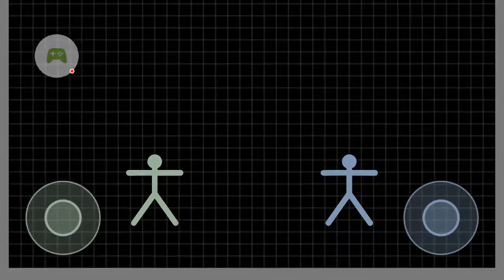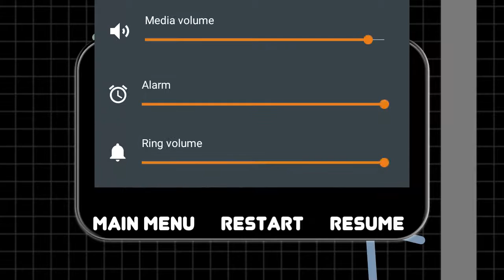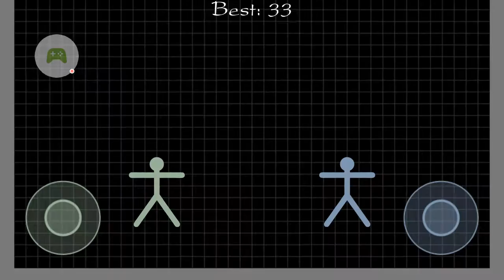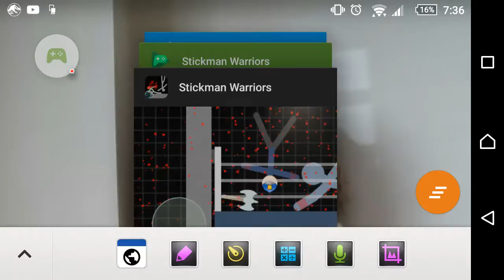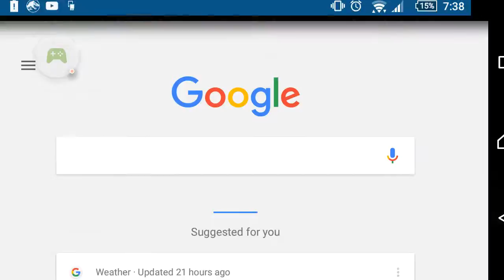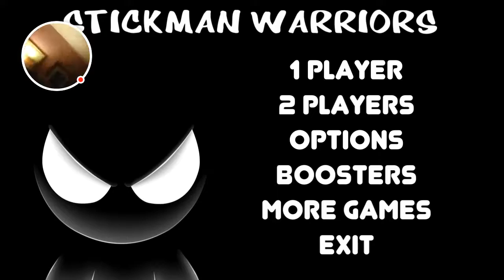GLITCH!!! (stickman warriors Multilayer)#1